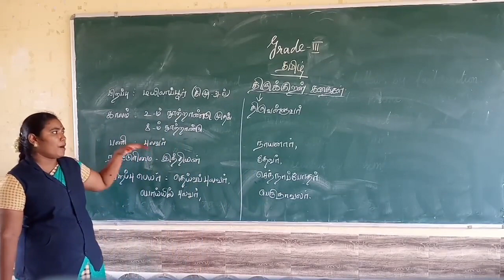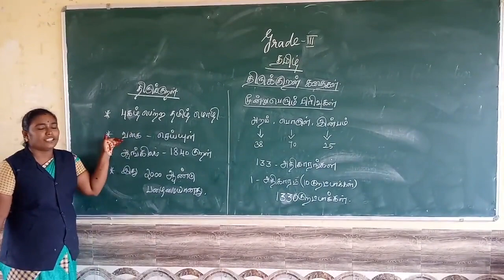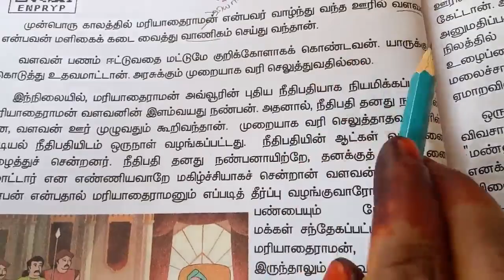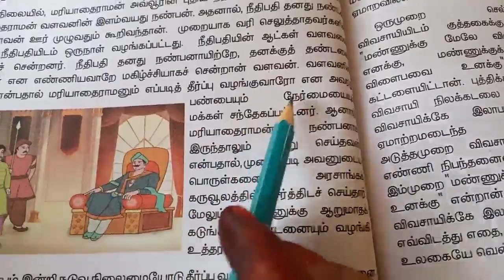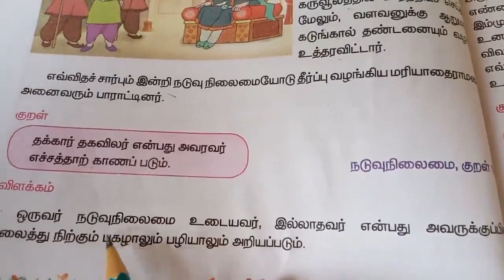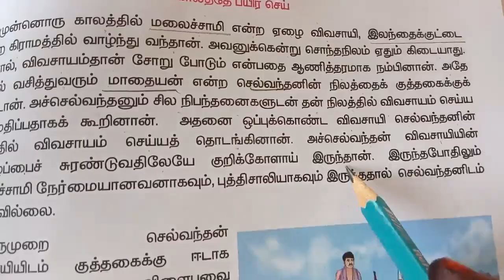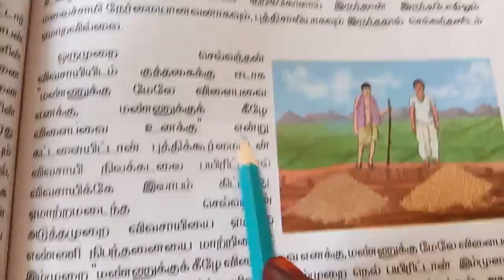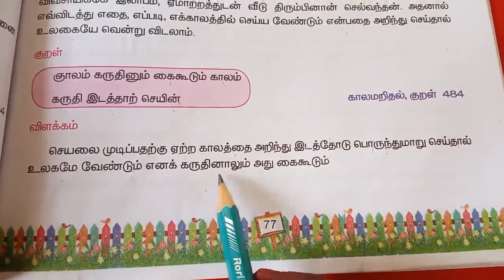Sjv Grade 3 Tamil Less 13 Part 1book Reading 1